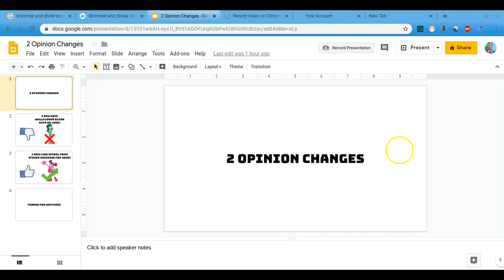2 opinion changes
Wallflower Blush (Formely bad for the current time)
Spinel (Formerly good for the current time)